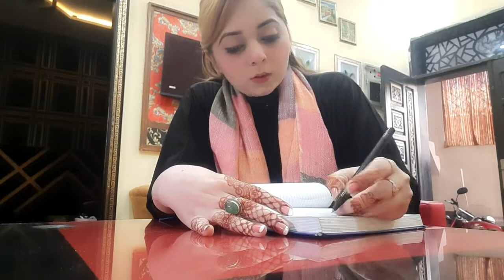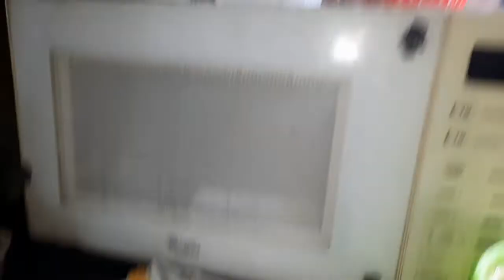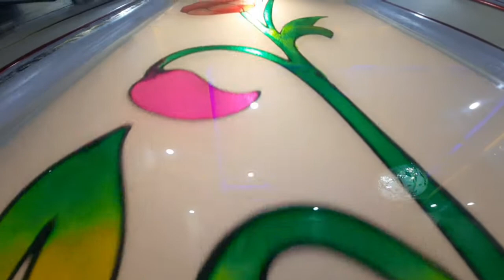Late Night Cravings 💜 | Multani Spicy Golgappay 🔥 | Chicken Nuggets by Iqra 😍